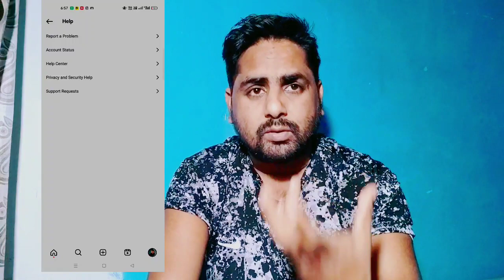Your Account Has Been Temporarily Blocked From Taking This Action Instagram Problem Solve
Your Account Has Been Temporarily Blocked From Taking This Action Instagram Problem Solve | your account has been temporarily blocked from taking this action instagram 2023

your account has been temporarily locked
instagram kaise thik kare
instagram without email and number
instagram solution
instagram otp problem